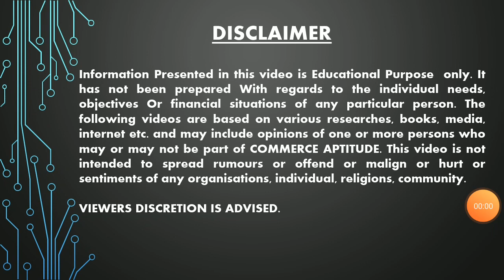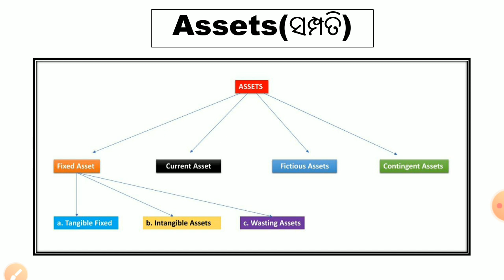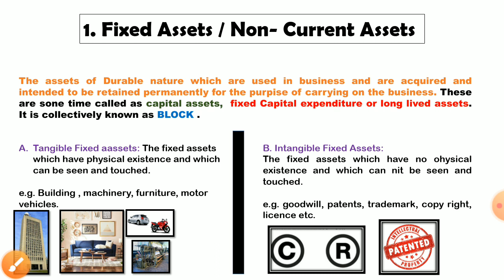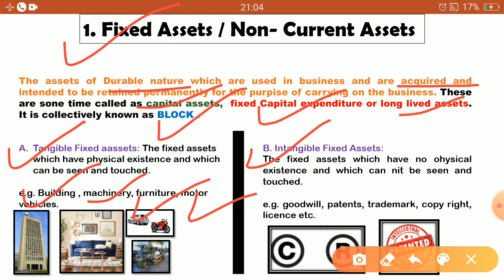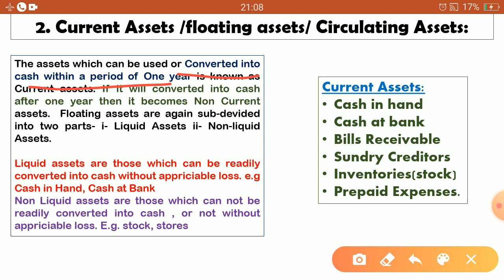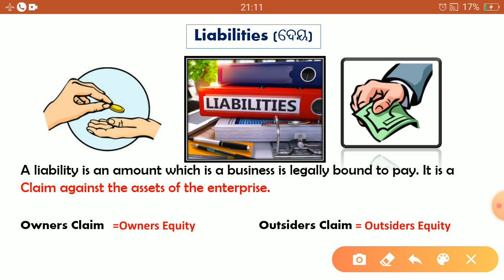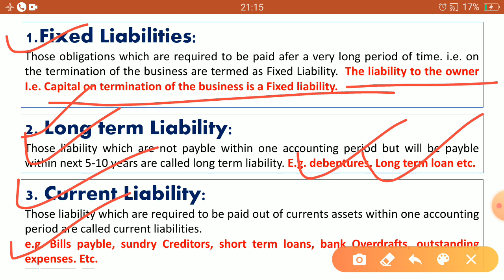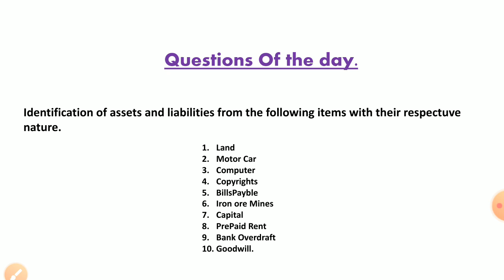ACCT UNIT-1 ASSETS & LIABILITIES || +2 2nd Year Commerce